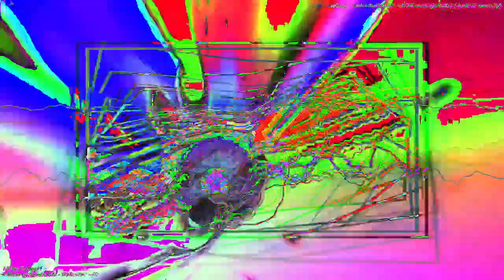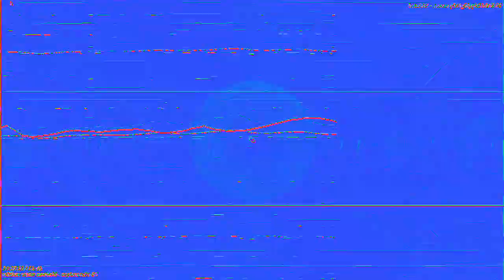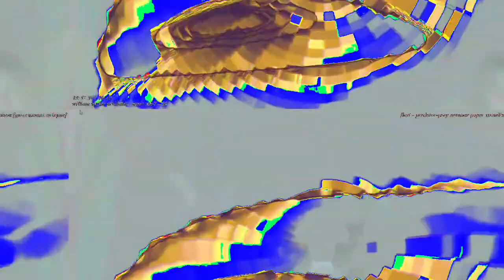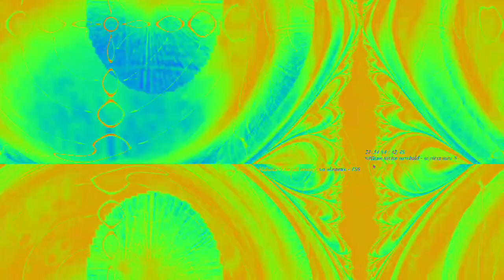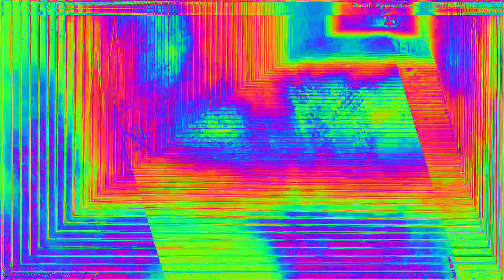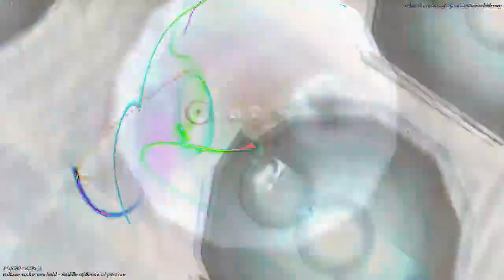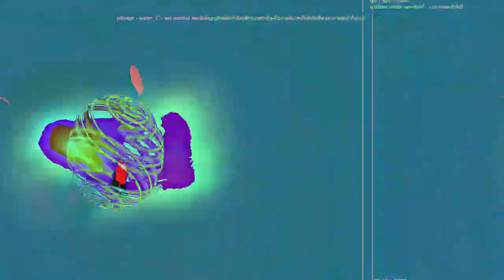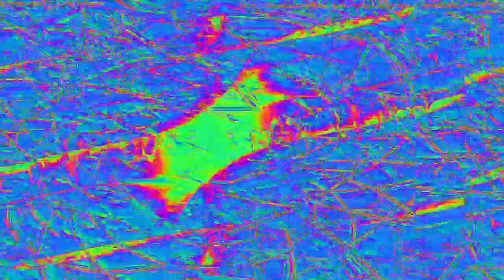[EPILEPSY WARNING] Movie 23 02 13 02h51m46s